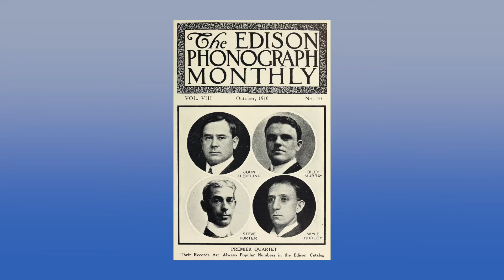“Johnny Get a Girl” by Billy Murray 1916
Edison DD 50363
With Vocal Ensemble

I found nothing direct that supports this, but the vocal ensemble I believe includes Ada Jones and the Premier Quartet accompanying Billy Murray. A fun little song on a 1916 black label Diamond Disc. The discs from this era are known for being noisy and this one is no exception. I think the background hiss left in this transfer allows the music to shine through.